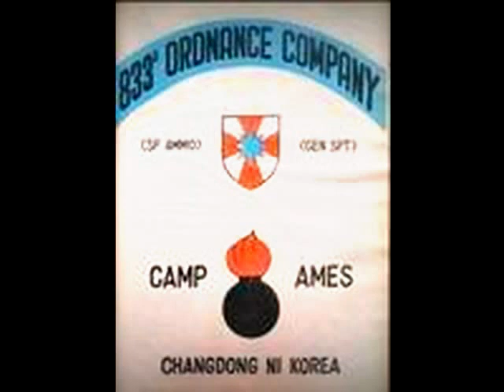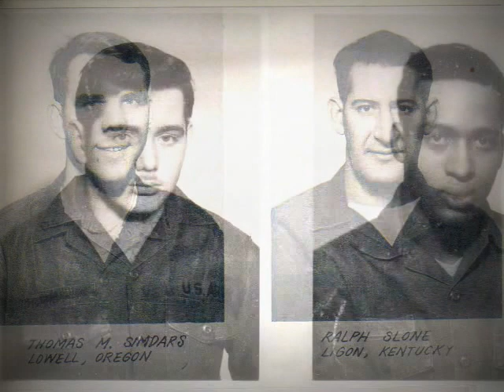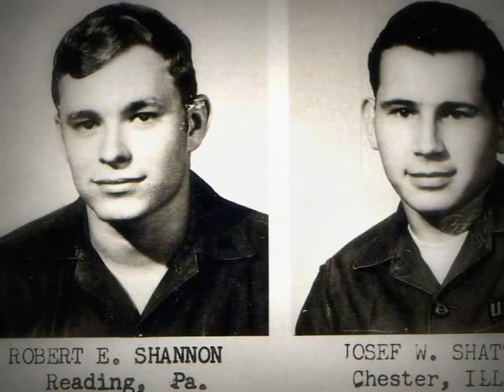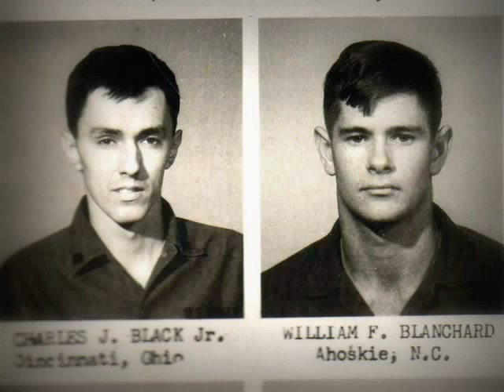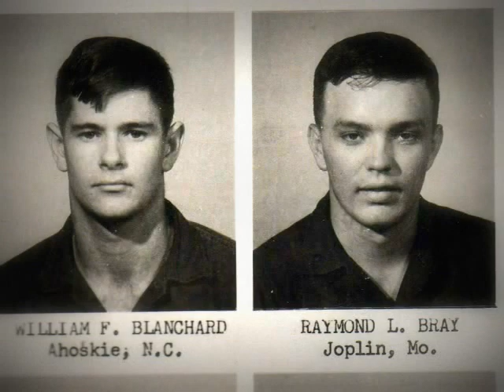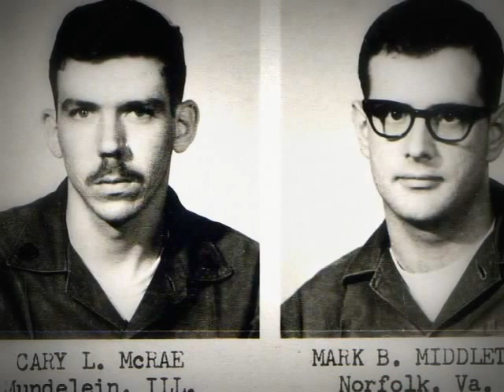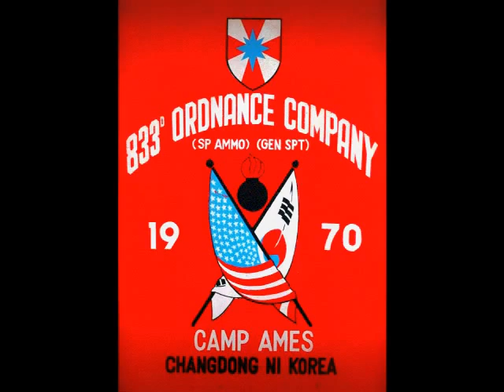833rd Ordnance Company Camp Ames Chang Dongni Korea Photo Album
Part 2- Photos of those that served in the 833rd Ordnance Company (US Army)- Camp Ames Korea at the Village of Chang Dong Ni Korea from 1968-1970. Camp Ames was Special Weapons facility that was administered by the 833rd Ordnance Company. The 833rd Ordnance Company was assigned to the Field Army Support Command (FASCOM) of the 8th US Army.

 In Part One, you can see the names of those that served in the 833rd Ordnance Company in 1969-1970. The title of that other video is: 833rd Ordnance Company Camp Ames Korea 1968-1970. There is third video titled: Camp Ames and Chang Dong Ni Korea 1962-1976 .

    The Production Team of Friends consists of: Wilfredo Morales (Humacao, Puerto Rico), Jule Milton Keller (San Diego California)(Milt Keller), Leroy Padgett (Marion Indiana), Dale Eldon Lund (Blaine Washington)(Dale Lund), Ray Stiltner ( Roseberg Oregon), Alex Lovato (Albuquerque New Mexico), Dennis Hatch Christen (California- Movie Actor & Director), Roger Jett (Indianapolis Indiana) and Marvin C Wyrick.

Technical Helpers: Alberto Morales Matias and Marliz Morales Matias (Humacao Puerto Rico).

Producer:  Wilfredo Morales Noez (Humacao, Puerto Rico)

Other Camp Ames Videos:
(1) 833rd Ordnance Company Camp Ames Chang Dong Ni Korea 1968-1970
(2) 833rd Ordnance CO Camp Ames Internet Association
(3) Camp Ames and Chang Dong Ni Korea 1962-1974
(4) Soldiers of Camp Ames Chang Dng Ni Korea 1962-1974
(5) What Happened at Camp Ames Korea? (Cartoon and Humor)